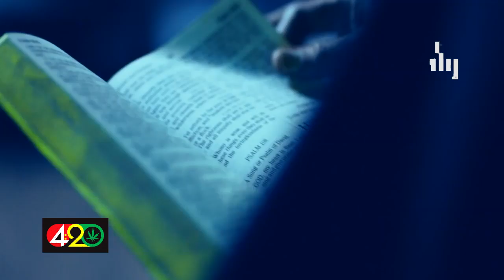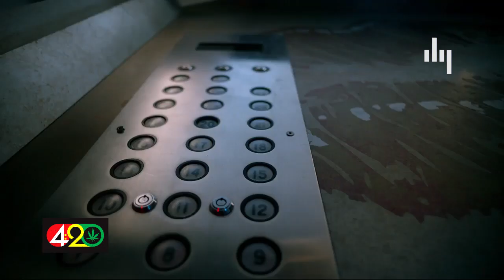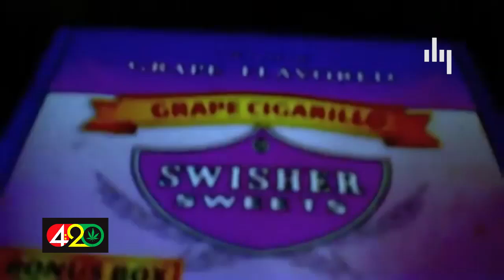BEST OF STONER HIPHOP/TRAP MIX [420 SING ALONG] - DJ HARVIE MR GREATNESS